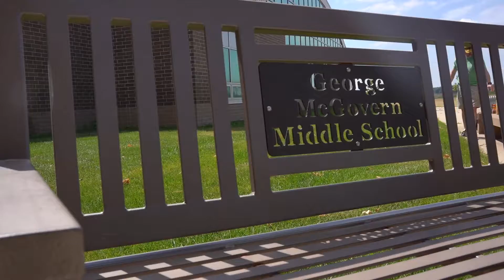ALL IN Camp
The Sioux Falls Storm commitment to the community continues with our ALL IN Camp focusing on youth in need. Join our pledge to help every kid be ALL IN today.